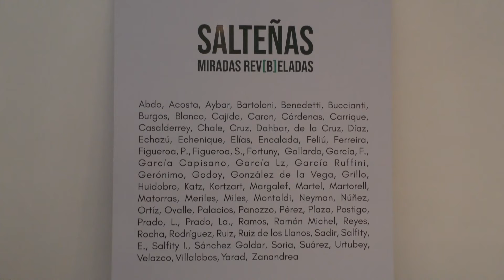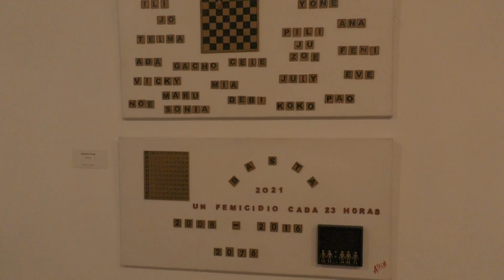“ExPo”: una nueva y única vía de solicitud de salas para artistas visuales de toda la provincia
Nota a la secretaria de Cultura Sabrina Sansone .